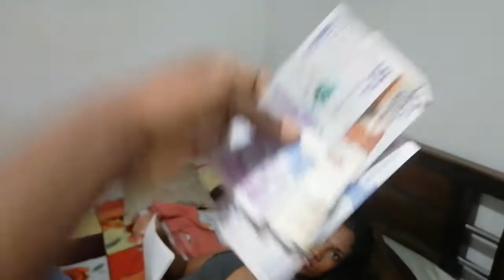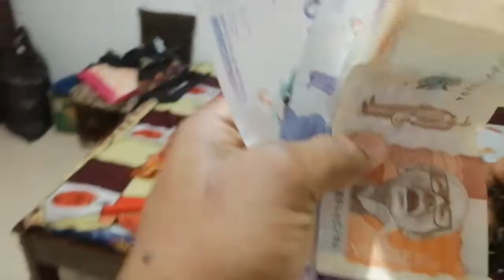humor del bueno POR LA AMVICION TODO LO PERDIO MEJOR RETO